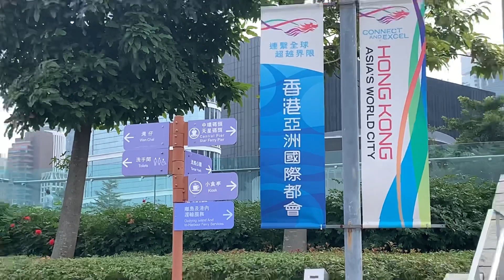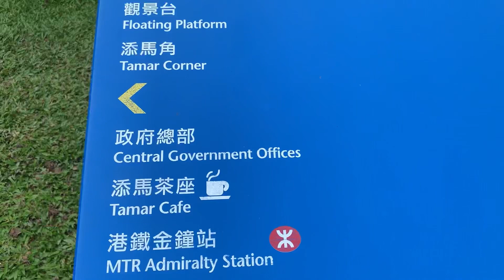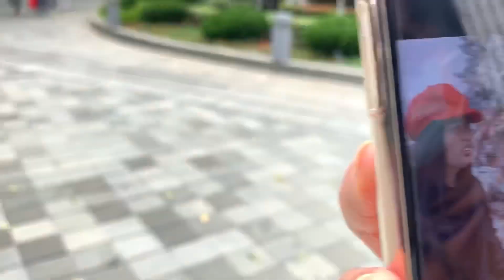Tamar Park Admiralty,Hongkong